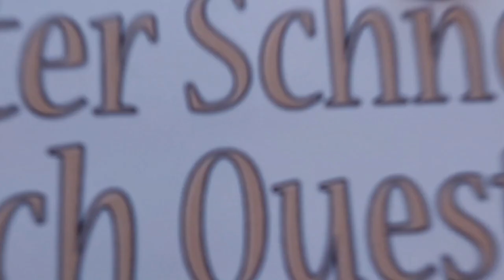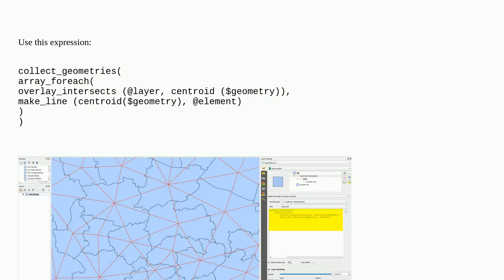Gis: Make line from each polygon centroid to each adjacent polygon centroid in QGIS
Make line from each polygon centroid to each adjacent polygon centroid in QGIS

A special thanks goes out to the community

  geometry-generator adjacency qgis